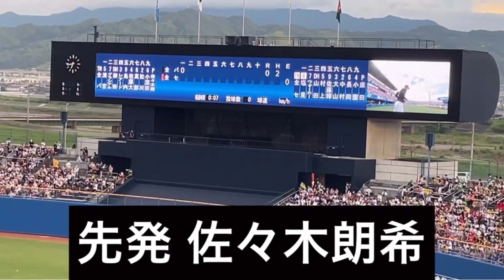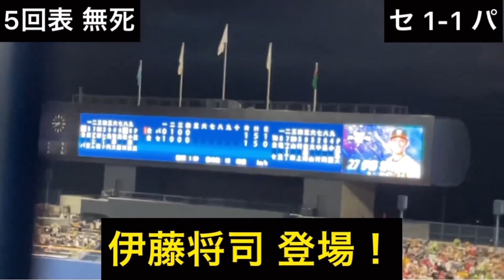【球宴】柳田のホームランでパリーグ2連勝！岩崎さんまさかの一時停止フォームからのスローボールに坊ちゃんスタジアム騒めく！佐々木朗希や山本由伸登場にファン歓喜！7月27日 オールスター2022 第2戦